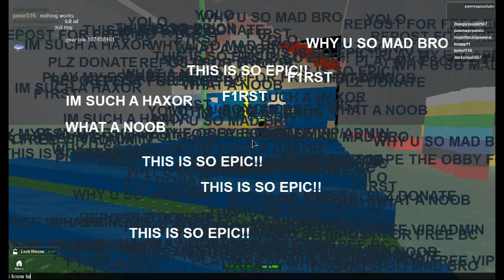wow best day life